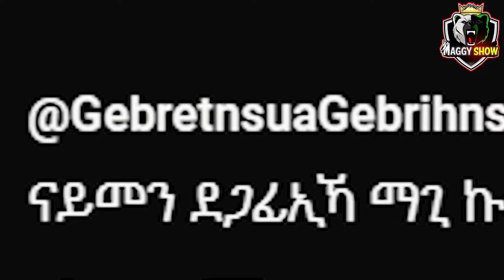🛑ጉድ ስማዕ ካብ ትግራይ | ኤርትራዊ ስነ ጥበባዊ ቶማስ ትግራዋይ እዩ | ሰራዊት ትግራይ ን ኣመራርሓ